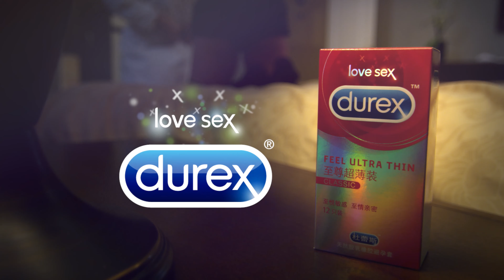Funny Hot Durex Protection Commercial (CNDM ad)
This video is not allowed for people who don't like and enjoy watching creative funny commercials, so please don't miss the fun.
In ultra HD 4K video quality, you can really enjoy the mood of funny commercials, check other videos, or just get the whole playlist playing.

Check out our playlists and most popular videos on the channel, and don’t forget to subscribe if you usually subscribe for youtube channels, otherwise, we appreciate the time you spent watching some of our content and also reading this video description.

CONTINUE READING ABOUT THIS CHANNEL
The channel is about setting up an all-fresh mood, videos collected from all over the world, the internet, the television, and the movies.
 The selected scenes of videos that you need for yourself alone or with your friends and beloved ones when you get bored, well everyone gets bored.

Don't worry, there are plenty of funny videos, long amazing mood backgrounds, instructing and educating videos.